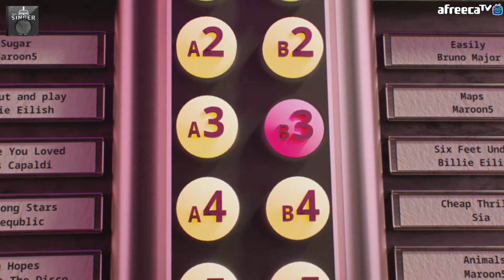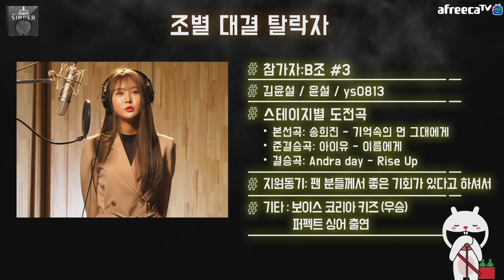싱어프로젝트 2월 조별 B조#3 BJ윤설(송희진-기억속의 먼 그대에게)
싱어프로젝트는 얼굴, 나이, 출신 등 아무것도 알 수 없는 상태에서 오직 목소리로만 실력을 평가해, 우승자에게는 음원 발매할 수 있는 기회를 부여하는 아프리카TV의 새로운 공식방송입니다.

싱어프로젝트 시즌2 2월 B조 3번참가자 BJ윤설의 조별스테이지 무대입니다.